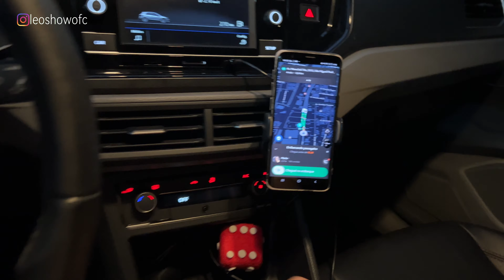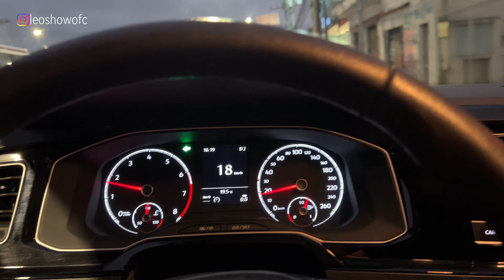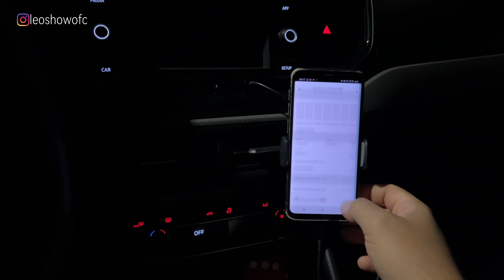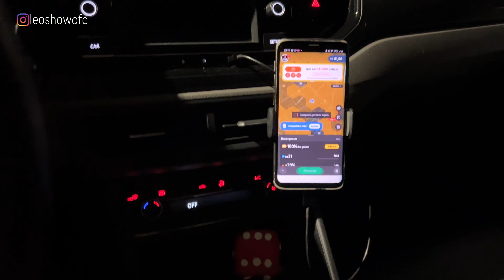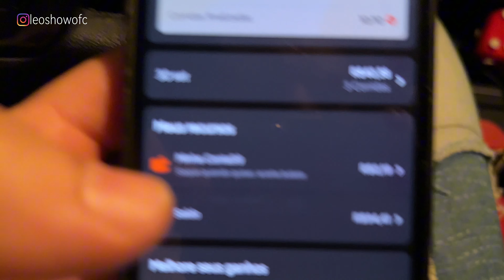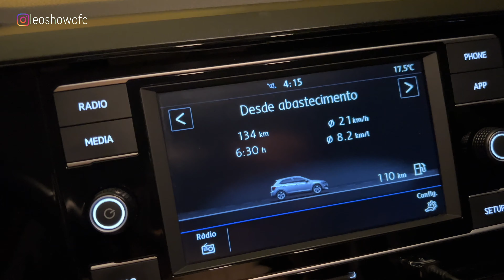( UBER BUGOU ) Toca nada !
E AI GALERA SHOW QUE ASSISTI MEU CANAL BELEZA? LEOZERA NA ÁREA SEJAM BEM VINDOS A MAIS UM DIA EM MINHA ROTINA COMO MOTORISTA UBER AQUI NA CIDADE DE SÃO PAULO BRASIL!! HOJE SEXTA-FEIRA NA QUELE PIQUE DO GOIÁS VAMOS PRA CIMA BUSCAR OQUE É NOSSO FECHO.

Bem-vindo ao meu canal no YouTube, No Video de hoje irei Compartilhar com vocês, o dia a dia de um motorista Uber na Maior Metrópole do Brasil. Além disso, Deixo dicas valiosas sobre como maximizar seus ganhos e oferecer um serviço de qualidade aos passageiros. Ser motorista Uber é um trabalho dinâmico e desafiador estou animado para compartilhar meu dia a dia e aprendizados com vocês! Compartilhe suas perguntas e sugestões de Videos nos comentários, para que eu possa criar conteúdo que seja útil para vocês. Vamos juntos explorar o mundo dos Aplicativos.

Uber Bugou não toca nada!

Apple iPhone 13 ( 128 GB )
Samsung Galaxy A14 ( 128 GB )
Câmera GoPro HERO9 Black

Support Veicular Para Celular Com Ventosa ELG
Support Veicular Para Celular de Saída de Ar
Suporte Veicular Magnético Universal

Carregador Universal Veicular
Cabo Usb Lightning Inox Turbo 2.4a iPhone
Cabo Usb Nylon Traçado Android

ODORIZANTE LITTLE TREES VANILLA PRIDE USA
Pano Microfibra Multiuso
Shampoo Vonixx Automotivo Concentrado
PRIZM RESTAURADOR DE VIDROS
STRIKE VONIXX REMOVEDRO DE PICHE
SHINY VONIXX PRETINHO DURADOURO

00:00SEU LIKE AJUDA MUITO ESSE CANAL E NÃO CUSTA NADA!👍
00:50 SE VOCÊ ESTÁ VENDO ESSE VÍDEO,DEUS TE AMA!
01:50 OBRIGADO POR ASSISTIR,EU TE AMO !🎈